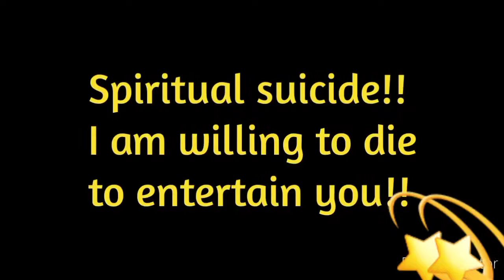Why would the Edomites (Caucasian) make an Israelite (Descents of Slaves) rich?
Extract from: "The Simone Biles Snafu - lesson for the Israelites.

Whole message: